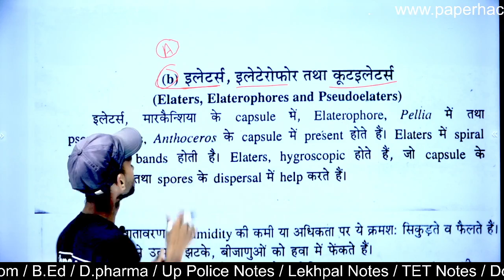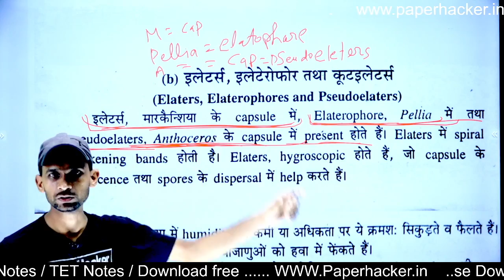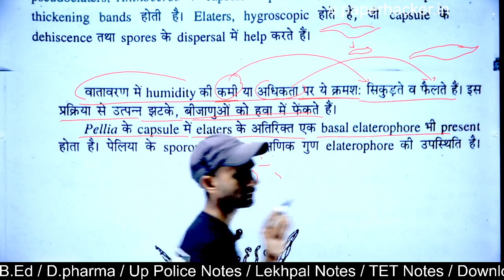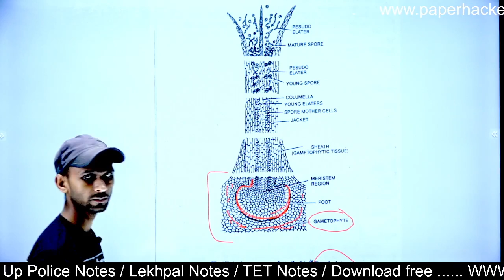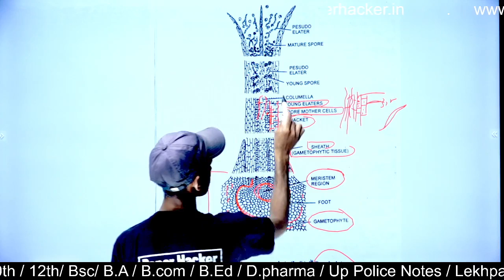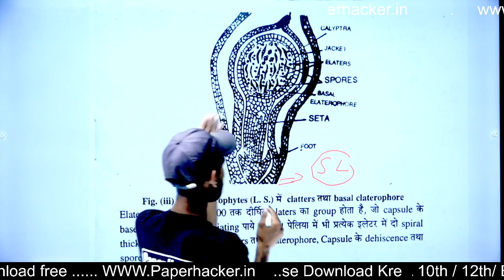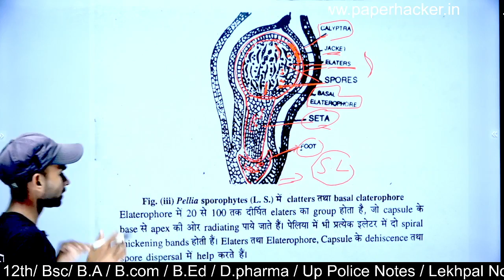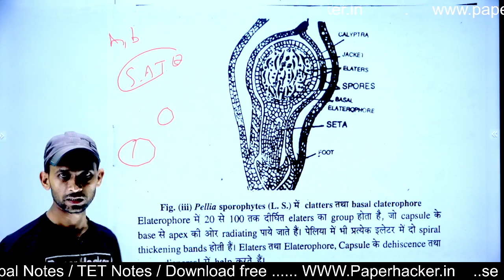Elaters, Eleterophone and Pseudoeleters, इलेटर्स,इलेटेरोफोर तथा कूटइलेटर्स, Bsc 2nd semester Botany